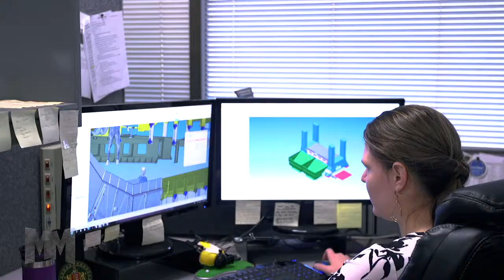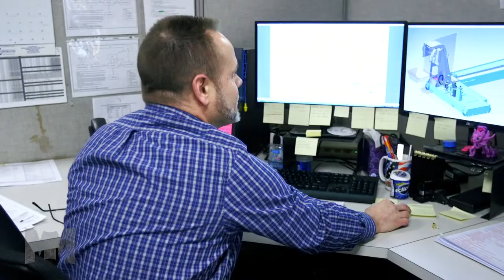Mayfran International Manufacturing Marvels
Mayfran International was featured in Manufacturing Marvels as a leading provider of quality conveyor, filtration, and chip removal solutions. Part of the Tsubaki Group - a global leader specializing in motion control products for more than 100 years - Mayfran is committed to the art of moving with every solution they offer.